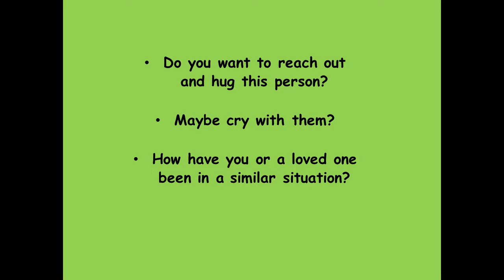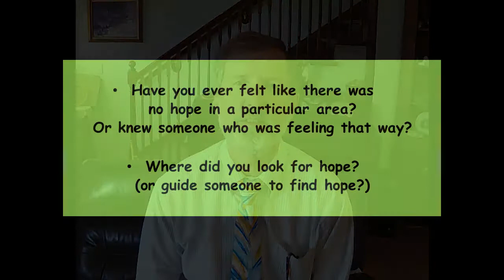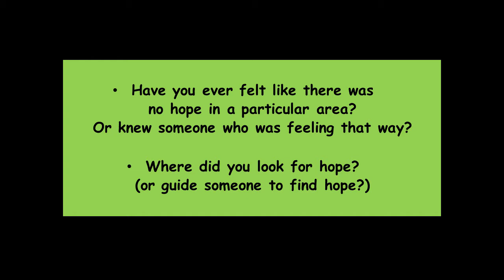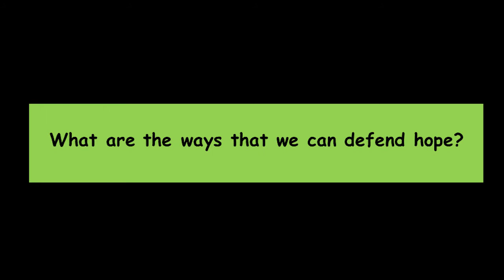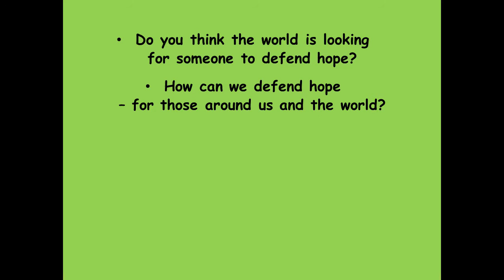Do you dare to defend hope? Message from Kalamo this week, June 20 2021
Do you dare to defend hope?  Not just have hope – but defend hope?  Our world desperately needs hope!  What does God have to do with defending hope?  At Kalamo we are in a series about God and meaning.  Our message this week for Sunday, June 20, is about God and daring to have hope in a world desperate for hope.  Listen in and enjoy!